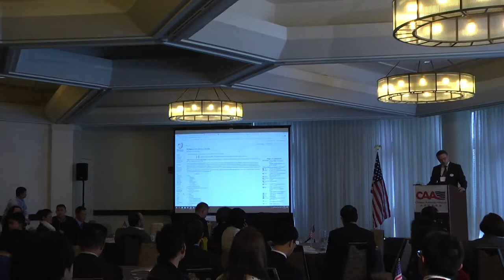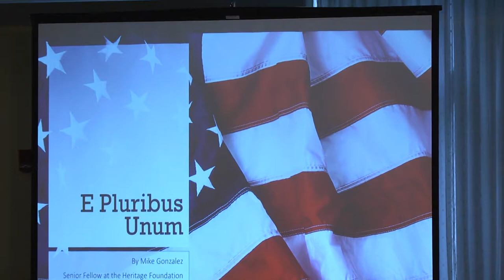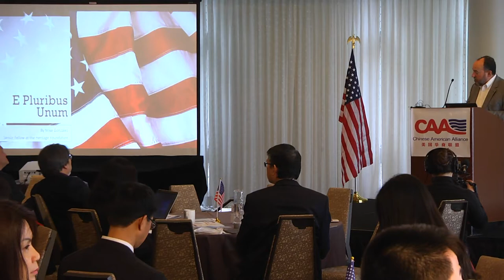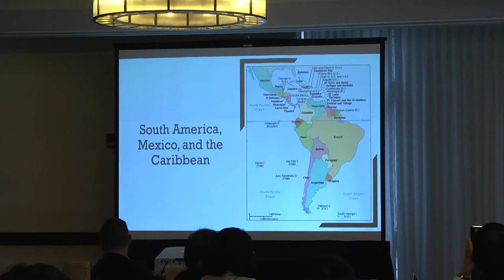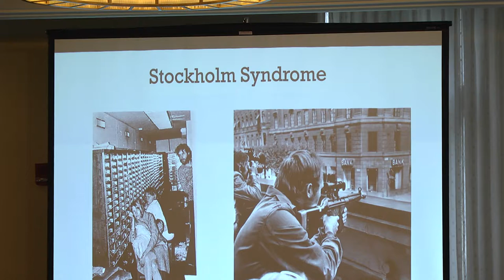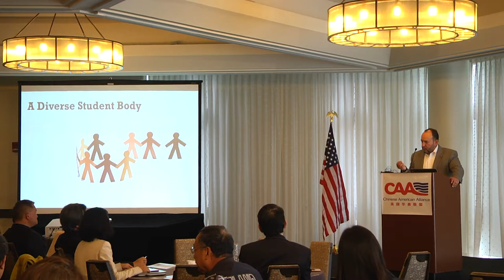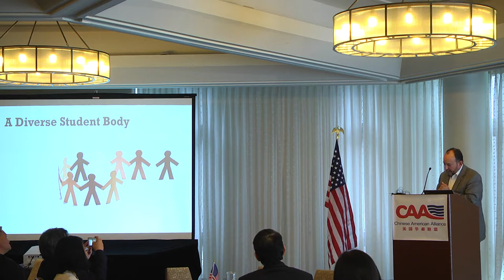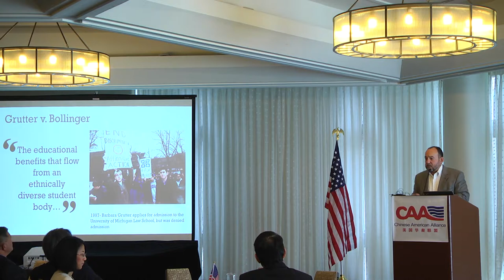Michael Gonzalez spoke on CAA 2nd National Conference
CAA (Chinese American Alliance)/CAA Action (Chinese American Alliance Action)'s 2nd National Conference is held on Oct 13th, 2018 at Westin the Copley Place, Boston.

Mike spent close to 20 years as a journalist, 15 of them reporting from Europe, Asia, and Latin America. He left journalism to join the administration for President George W. Bush, where he was a speechwriter for Securities and Exchange Commission Chairman Christopher Cox before moving on to the State Department's European Bureau, where he wrote speeches and Op-Eds.

Mike Gonzalez, who joined Heritage as Vice President of Communications in March 2009, became a senior research fellow in June 2014. In his new capacity, he has written on Hong Kong, China, and Latin America.

Mike Gonzales believes that Affirmative Action has become the gateway drug to identity politics, or the breakup of America into antagonistic "oppressor" and "subordinate" groups constantly engaging in power relations. It suborns adolescents filled with angst about not getting into the right college into ticking the right box.